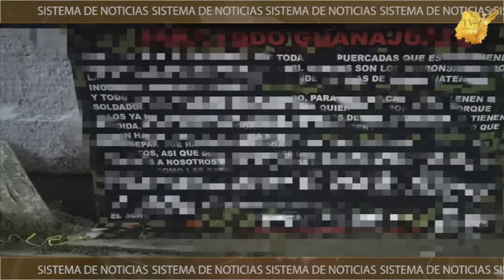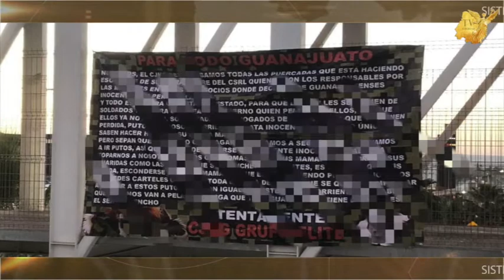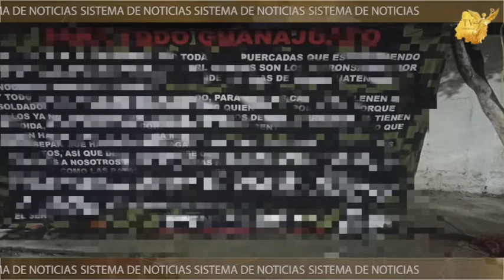Entrevista con secretario de Seguridad Pública del Estado de Guanajuato, Alvar Cabeza de Vaca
Guanajuato es controlado por la autoridad no por los grupos criminales, así lo asegura el secretario de Seguridad Pública del Estado de Guanajuato, Alvar Cabeza de Vaca Apendini.